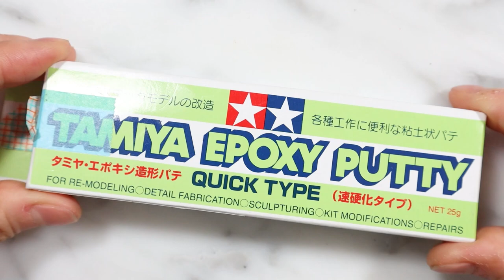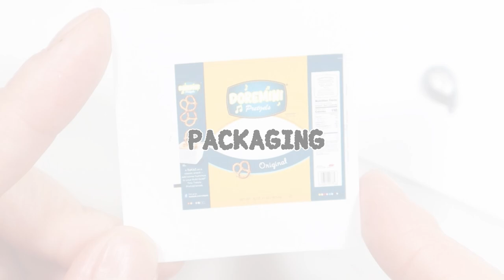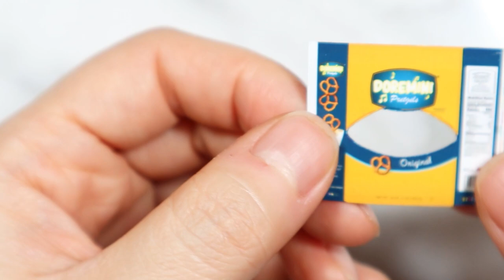[DIY] Tiny Pretzels🥨 | Miniature | Fake Food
Hello :)
I made tiny mini pretzels🥨 It's made of air-dry clay. This means you can't eat it. It's fake food for dolls🤣🤣🤣
I hope you enjoy this video and see you in my next video💖💖💖